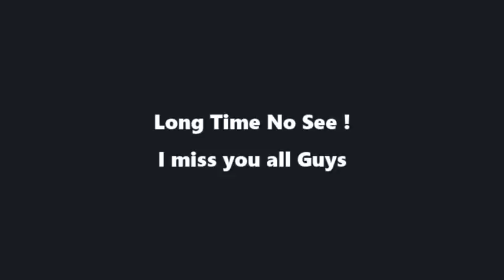Dream League Soccer 2022 | The Best Goal Keeper Squad Ever | Official DLS 22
Suggest For You

Tracks
Follow Us
make sure to get notification for more exclusive contents